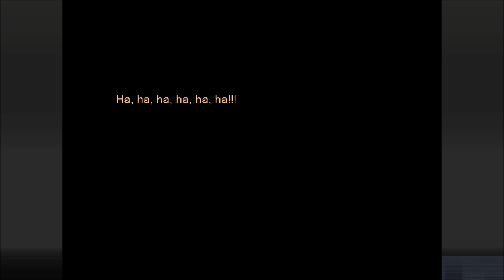DOWNFALL # 6 - Wird es weh tun?! [Deutsch/Horror Let's Play]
DOWNFALL ist ein Psycho Horror Game von
Harvester Games / Screen 7. Das Spiel basiert auf dem Original von Remigiusz Michalski das 2009 heraus kam. In dem Game spielen wir die Hauptfigur Joe einen gebrochenen Mann der seine Erlösung sucht.Nachdem er und seine Frau Ivy in das Hotel Quiet Haven fliehen um ihre Ehe zu retten verschwindet Ivy urplötzlich! Der einzige Weg unsere Frau zu finden ist eine andere Frau namens Sophie zu finden! Was will sie von unserer Frau!?!
*  DOWNFALL
Psycho Horror, Abenteuer, Indie Game von Harvester Games / Screen 7  [2016]